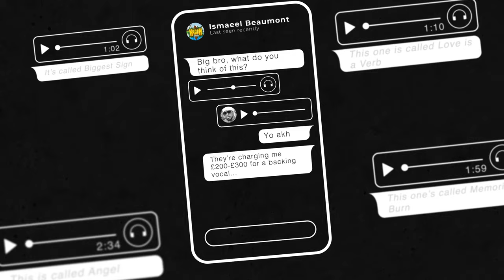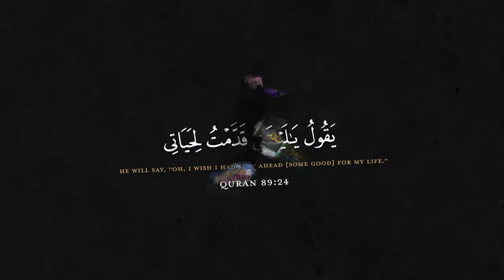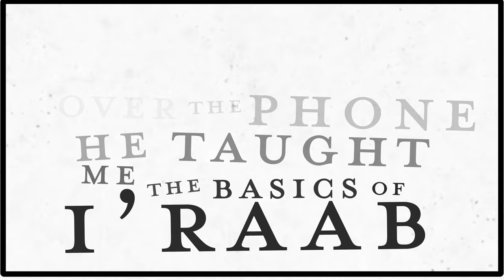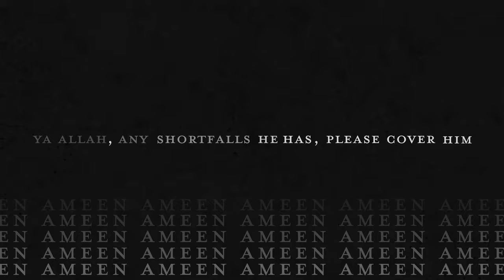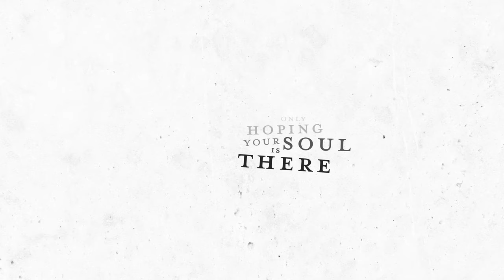Masikah - The Best From Amongst Us (Tribute to Ismaeel Beaumont)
Poetry by Masikah Abu Siddiq
Backing Vocals by Ismaeel Beaumont
Motion Graphics by @kaktusstudios

We have compiled a series of playlists from some of our brother's Islamic & Arabic lessons over the years ...
kindly share far and wide and make this knowledge a Sadaqah Jāriyah for him.
May Allah accept and have mercy upon him - Ameen